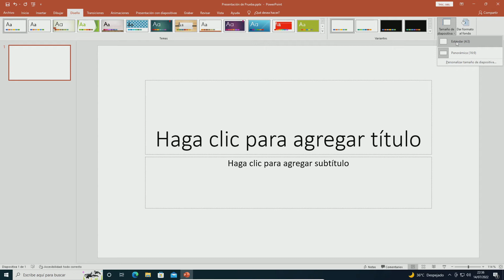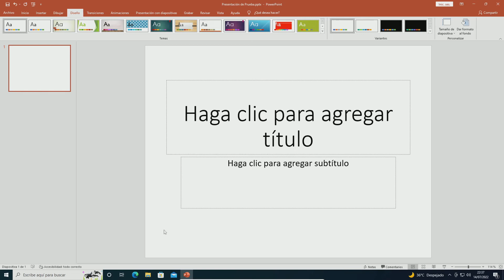POWERPOINT 2019: Diapositivas en 4:3 Modo Estandar.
Vídeo tutorial en el que se muestra como cambiar de 16:9 Normal apaisado a modo 4:3 modo estándar las diapositivas en un proyecto o presentación de PowerPoint 2019.

POWERPOINT 2019: Mettre les diapositives 4: 3 mode standard.
Tutoriel vidéo qui montre comment changer le format 16: 9 paysage 4: diapositives en mode standard 3 dans un projet ou PowerPoint 2019.

POWERPOINT 2019: Putting 4 Slides: 3-Standardmodus.
Video-Tutorial, das zeigt, wie aus 16 ändern: 9 in dem Querformat 4: 3-Standardmodus gleitet in einem Projekt oder Powerpoint 2019.

باور بوينت 2019: وضع الشرائح 4: 3 الوضع العادي.
فيديو تعليمي يوضح كيفية تغيير 16: 9 المشهد 4: 3 شرائح وضع القياسية في مشروع أو PowerPoint 2019.

POWERPOINT 2019: Mettere diapositive 4: 3 modalità standard.
Video tutorial che mostra come cambiare il formato 16: 9 paesaggio a 4: 3 scivoli modalità standard in un progetto o PowerPoint 2019.

POWERPOINT 2019: Put Slides to 4: 3 Standard Mode.
Video tutorial showing how to switch from 16: 9 landscape to 4: 3 mode standard slides in a PowerPoint 2019 project or presentation.

POWERPOINT 2019: Colocar Apresentações modo 4: 3 padrão.
Vídeo tutorial que mostra como alterar o formato 16: 9 paisagem de 4: 3 slides modo padrão em um projeto ou PowerPoint 2019.